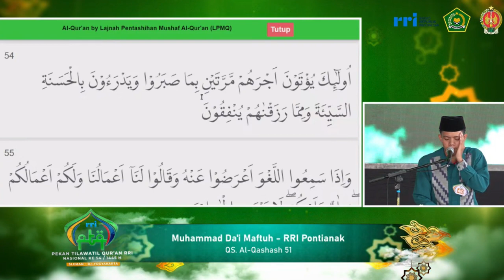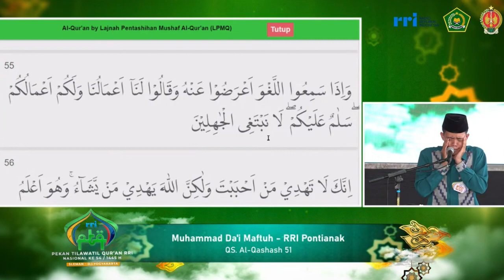PESERTA TILAWAH PTQ RRI NASIONAL KE-54 TAHUN 2024